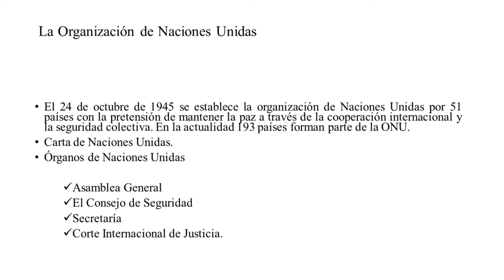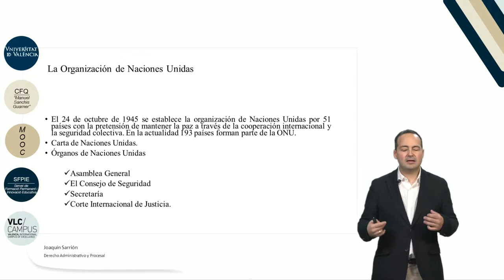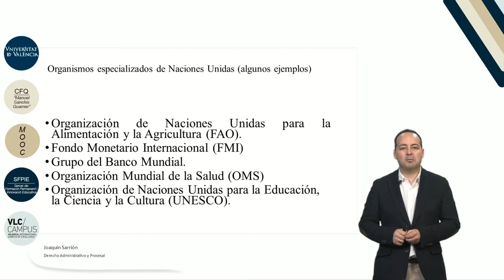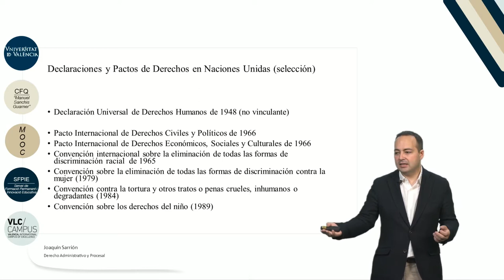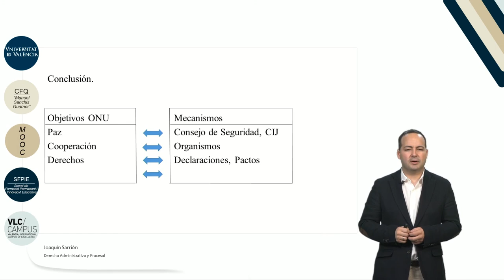2.4 Estructura y funcionamiento del sistema político institucional